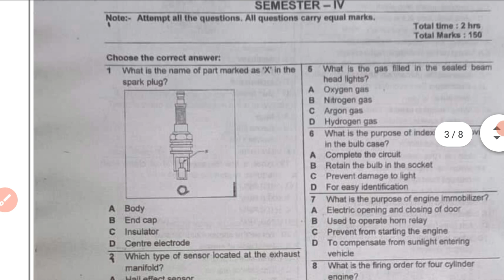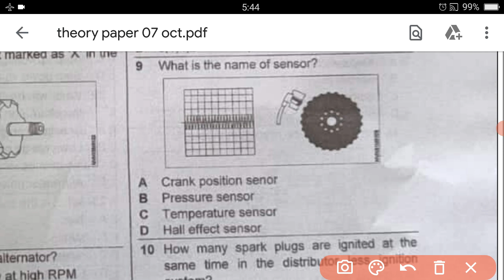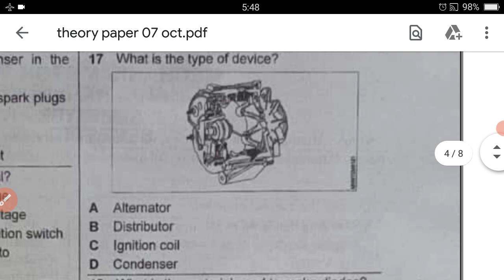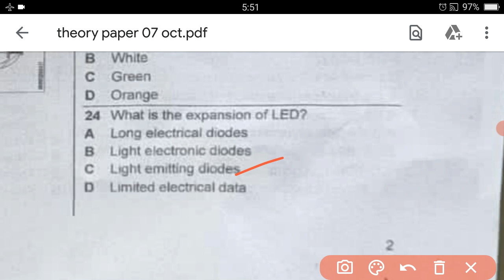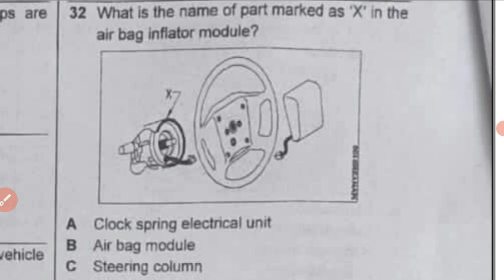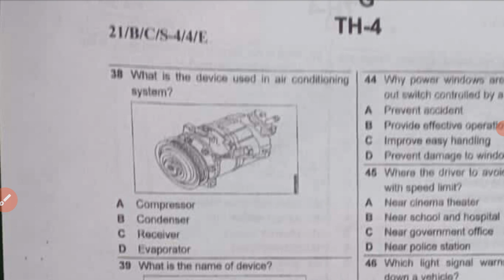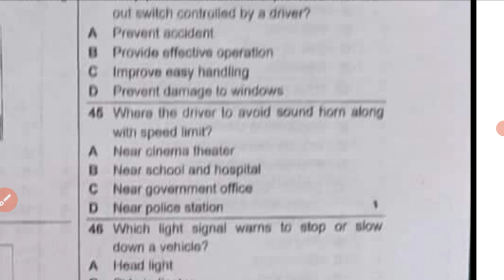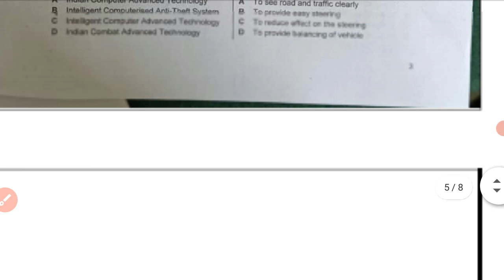BRO Vehicle Mechanic Class:20||Railway Alp&Technician Class||ITI MMV Important Objective Question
In This video  we can discuss about 1000 mcq series video objective type question which can help you BRO VEHICLE MECHANIC, BRO MSW DES, RAILWAY ALP& TECHANICIAN EXAM,DRDO,IOCL,BSF VEHICLE MECHANIC,ITBPMMV, ITI MMV YRADE THEORY EXAM .

BRO Vehicle Mechanic Class: ||Railway Technician Class|| परीक्षाओं में आने वाले महत्वपूर्ण प्रश्न|